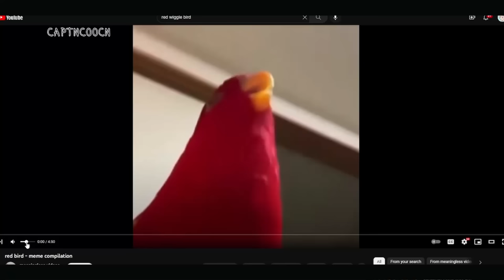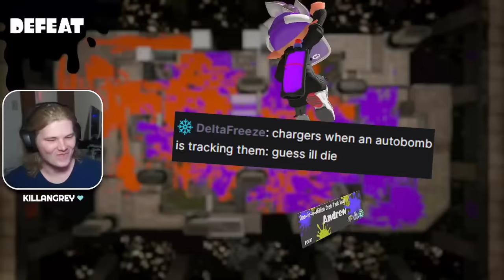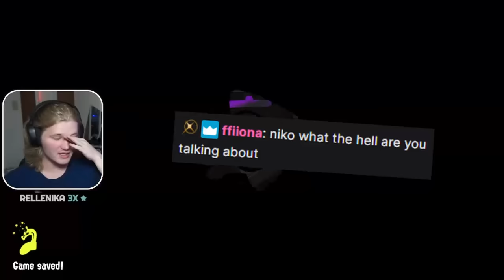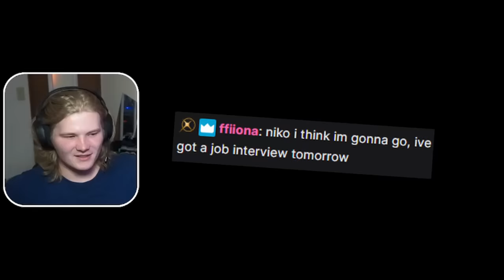Using BAMBOOZLER to WIN in Splatoon 3 (niko wins)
I don't think niko has ever lost a game actually now that I think about it he ALWAYS wins